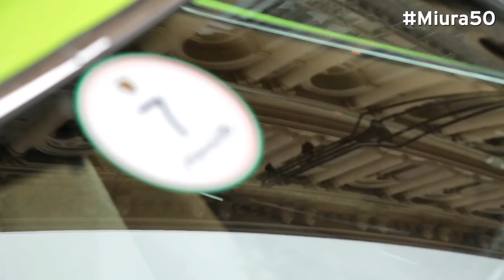Anniversario_Miura tour Day 2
#50° Anniversario Miura tour   Day 2